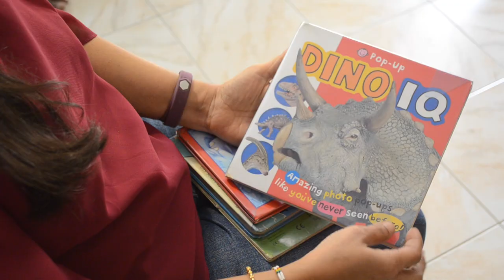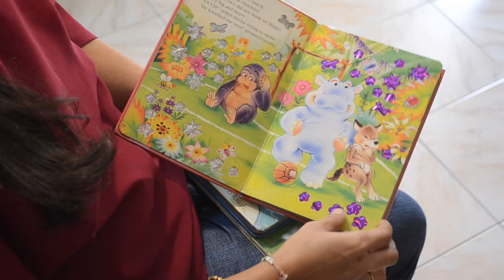This Bengaluru Mom Started a Library to Encourage Her Son to Read!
ThinkBox, a lending library in Bengaluru came into being because Bhakti Shah wanted to encourage her son Parth to become a reader.

Having run the lending library for over a decade now, Bhakti also shares tips for you to start one.